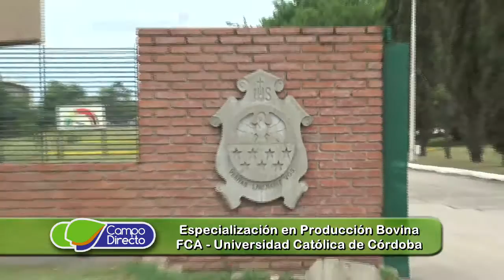UCC - Inscripciones para especialidad en Producción Bovina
La Universidad Católica de Córdoba, abre sus inscripciones para la Especialización en Producción Bovina.

Entrevista:   Ing. Agr. Oscar “Cachi” Melo
                     Dir. Especialización Producción Bovina - FCA-UCC

                     Clases comienzan la
                     1era. semana de abril 2017

                     Especialización en Producción Bovina
                     FCA - Universidad Católica de Córdoba